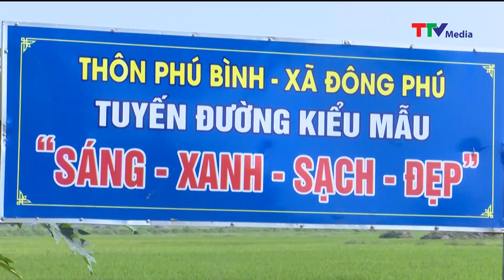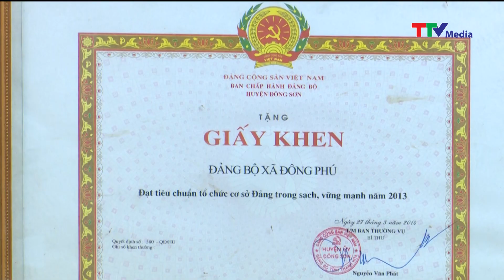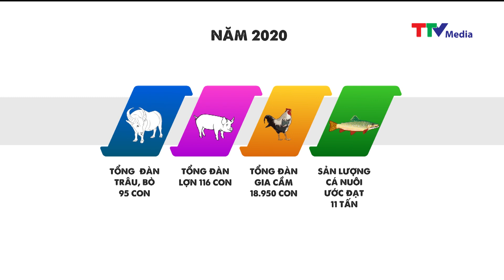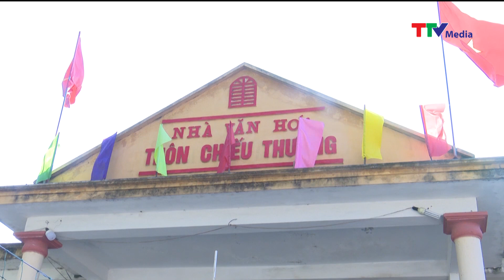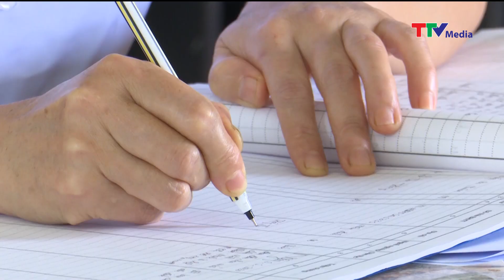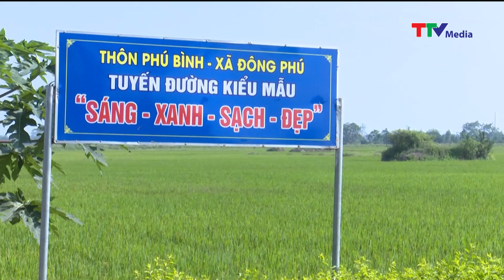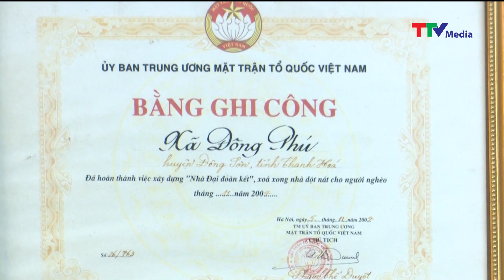Đảng bộ xã Đông Phú - Dấu ấn sau một nhiệm kỳ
Sự đổi thay trên quê hương Đông Phú